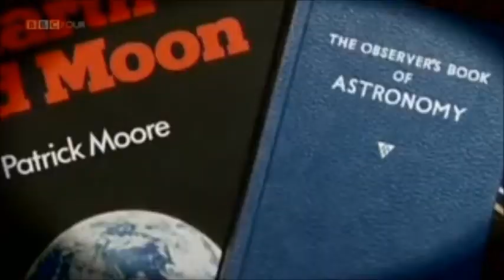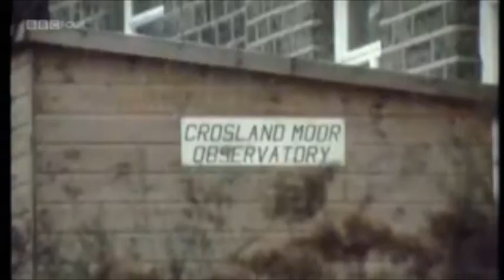Time Shift Star Men - Part 2 of 7